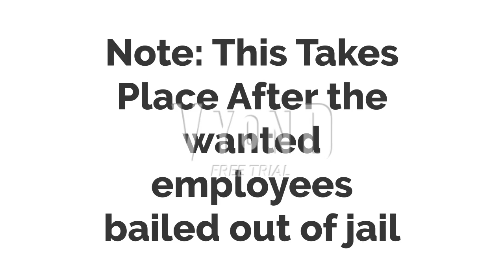Bad Matthew Koopa Jr For Hire #51 Jimmy Johns